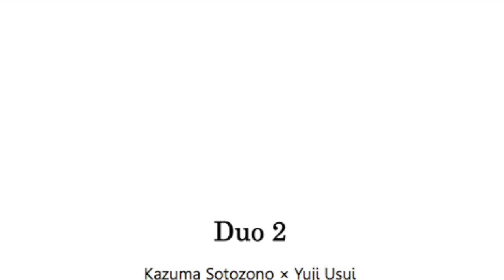外園一馬 × 碓井佑治 ギターデュオ 2nd Album『Duo 2』ダイジェスト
外園一馬×碓井佑治ギターデュオ
2nd Album『Duo 2』
2014年9月12日(金)発売
1500円(税込)
1.Comes The Sun (Kazuma Sotozono)
2.Summer Samba (Yuji Usui)
3.3614 (Kazuma Sotozono)
4.Irony (Kazuma Sotozono)
5.Symphony (Kazuma Sotozono)
6.Nostalgie (Kazuma Sotozono)
7.Utopia (Kazuma Sotozono)
8.Last Train (Yuji Usui)

購入について
・ライブ会場
・musica hall cafe(札幌市中央区南3条西6丁目長栄ビル3F)
にて販売中。